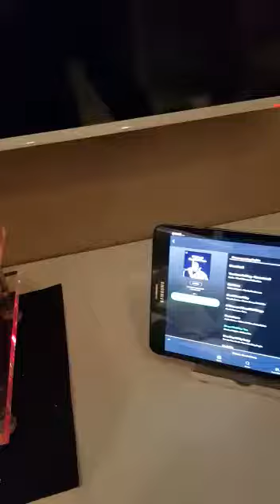Vinile digitale e valvole